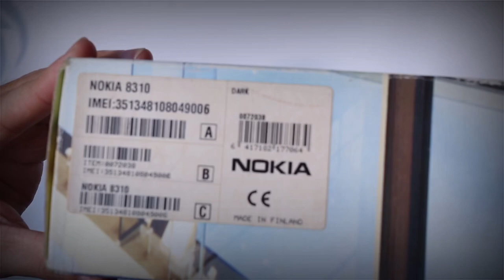Mở hộp : NOKIA 8310 Ultra HD